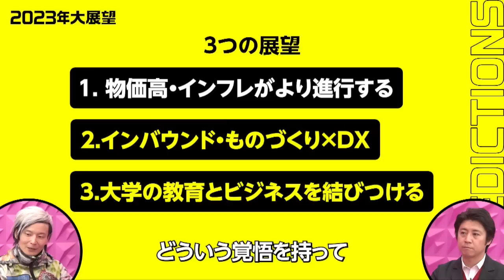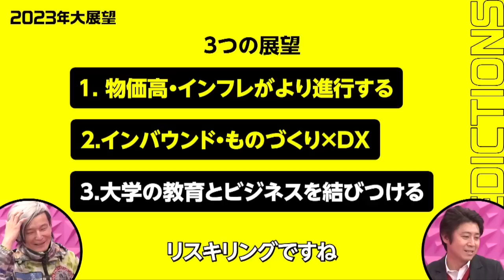【経済大展望2023】今年は賃金上昇の転換点／GAFAのトップ人材が日本で働く／日本はG7で最も実質成長率が高い／低賃金が技術革新を遅らせる／英語に頼らないインバウンド対応【安田洋祐×宮田裕章】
▼視聴者アンケート募集▼
PIVOTでは皆様からいただいたご意見をもとにコンテンツ改善を行っております。
3分で回答できますので、ぜひご協力お願いいたします。

‹目次›
00:00　ダイジェスト
01:02　GAFAのトップ人材が日本で働く
06:25　低賃金が技術革新を遅らせる理由
17:10　英語に頼らないインバウンド対応
24:54　大学の学びとビジネスを結びつける

‹ゲスト›
安田洋祐｜大阪大学大学院教授
2002年東京大学経済学部を卒業（大内兵衛賞受賞、卒業生総代）。2007年米国プリンストン大学よりPh.D.（経済学）取得。政策研究大学院大学助教授を経て、14年に大阪大学大学院に移籍し、同大准教授に就任。22年7月より現職。2020年にEconomics Design Inc.を共同創業。専門はマーケットデザイン、ゲーム理論。新聞・雑誌・オンライン媒体への寄稿（計250本以上）やテレビ番組への出演（計500回以上）を通じて情報発信に取り組む。朝日新聞論壇委員会、政府系審議会（環境省・経済産業省・財務省など計15委員会）の委員などを歴任。

▼iOSアプリで全ての映像番組を公開中

◎投資｜奥野一成（おおぶねファンドマネージャー）、蛯原健（ベンチャーキャピタリスト）

◎サッカー｜中西哲生（スポーツジャーナリスト）、木崎 伸也（スポーツライター）

◎スタートアップ｜朝倉祐介（シニフィアン共同代表）、斉藤祐馬（デロイトトーマツベンチャーサポート代表）

◎英語学習｜岡田祥吾（プログリット社長）、岡田兵吾（マイクロソフトシンガポール本部長）